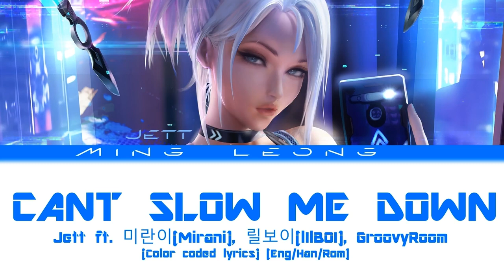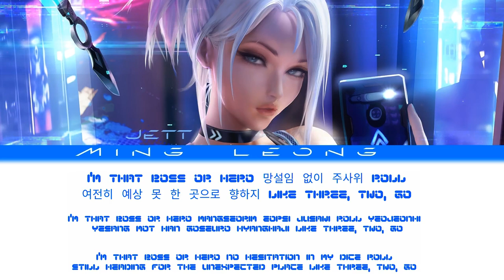Jett - Can t Slow Me Down ft. Mirani, IIIBOI, GroovyRoom (Lyrics) [Eng/Han/Rom]